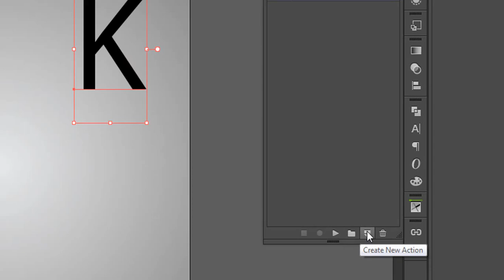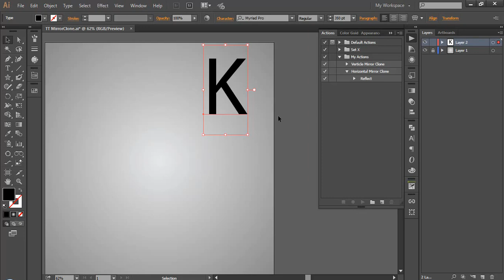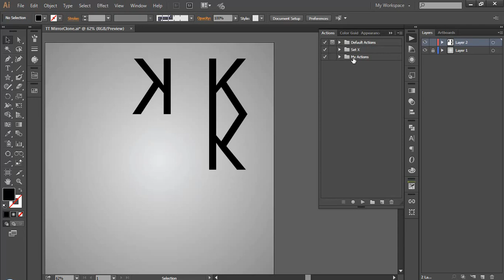How to Duplicate & Flip objects in One Click | Illustrator Tips and Tricks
Some of you guys might know how to use actions in Photoshop. So In this Tutorial we'll learn how we can Speed Up our workflow using Actions in Illustrator.

You can use this action to make Object Reflections too. Just need to record one more command: Opacity & Blending Mode.